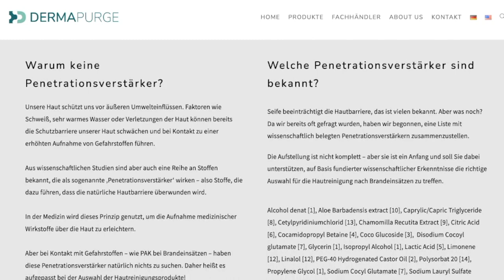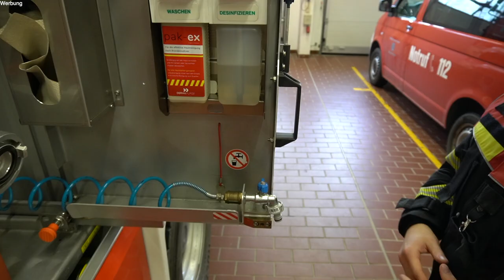Effektive Hautreinigung nach dem Brandeinsatz | Einsatzstellenhygiene TEIL 2 | PAK EX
Die effektive Hautreinigung nach dem Brandeinsatz ist wichtig für jeden Feuerwehrler, um das Krebsrisiko zu senken. Insbesondere an den exponierten Körperstellen sollte deshalb ein spezielles DEKON-Hautreinigungsmittel verwendet werden.

🚒Buchempfehlungen Feuerwehr👨🏾‍🚒🧑🏻‍🚒
Atemschutz bei der Feuerwehr:

🚑Buchempfehlungen Rettungsdienst🚑
*Notfallsanitäter Buch
*Notfallsanitäter Prüfung
*Lernkarten Notfallsanitäter
*EKG Buch

Die mit Sternchen (*) gekennzeichneten Links sind Provisions-Links. Solltest Du dich dazu entscheiden über einen dieser Links einzukaufen, werde ich mit einer Provision belohnt. Danke für jeden Support. Es entstehen für euch keine zusätzlichen Kosten.
Retterpedia übernimmt keine Garantie, dass alle Informationen richtig, vollständig und aktuell sind.
Die Informationen werden nach bestem Wissen und Gewissen recherchiert und zusammengefasst, um Dir bestmögliche Ergebnisse zu bieten.